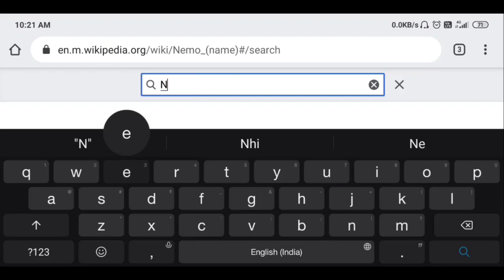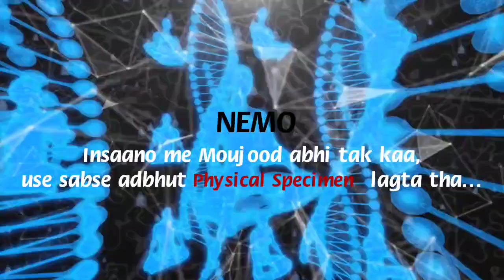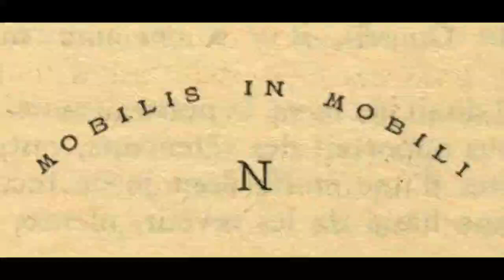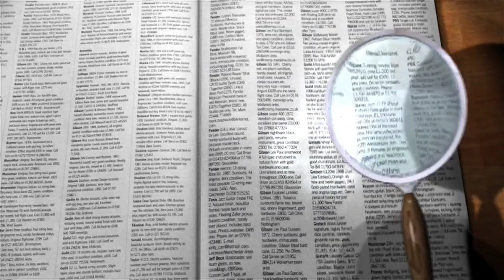Who was captain NEMO | what was Nautilus | PRINCE DAKKAR | NAUTILUS PC-INCEPTION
KON THA CAPTAIN NEMO🔱?
KYA THA NAUTILUS⚜️?
AUR IN DONO KA HAMARE CHANNEL SE KYA RELATION HAII?

Toh Dosto😇 Iss Video me hum, Bohot sari Intresting Cheezon ke Baare me Baaten karne wale haii -- Jaise ki Captain Nemo, Nautilus, Jules Verne, Greek Mythology, Odysseus, South Pole, Atlantis Aur bohot kuch...💃

Toh aap Relax hokar baithi ye aur Video ko End takk Enjoy Kijiye👌🥳